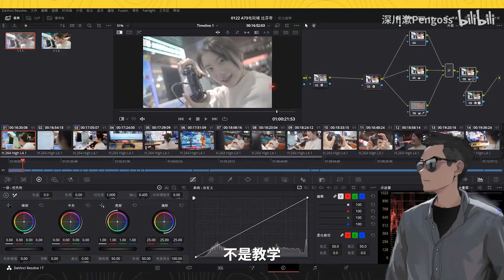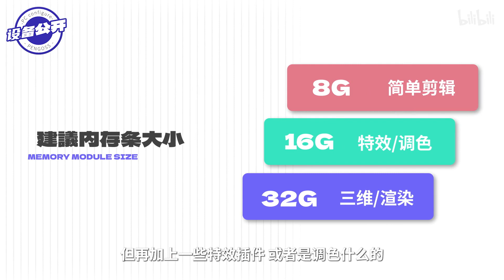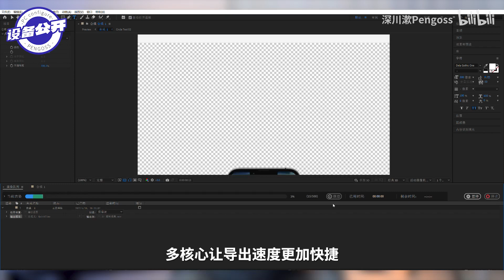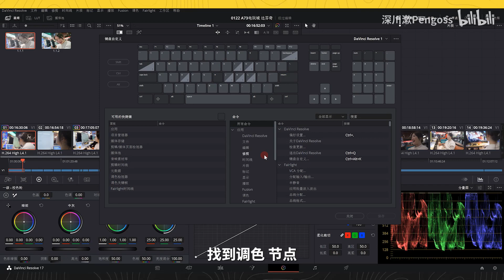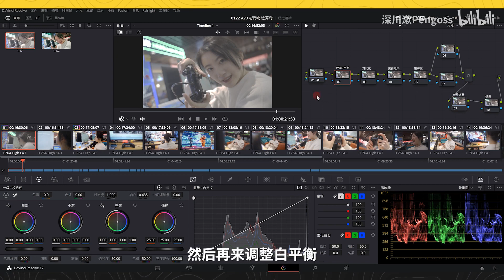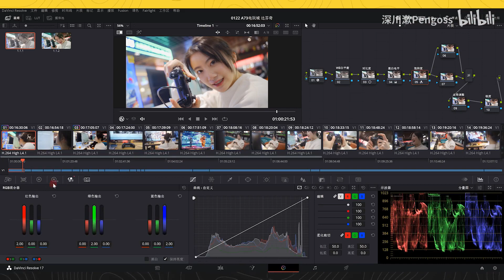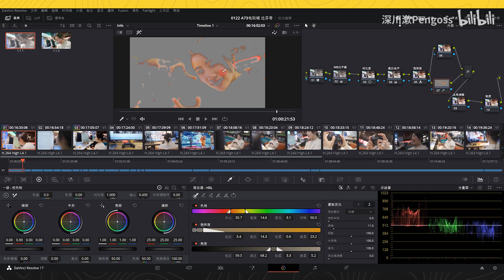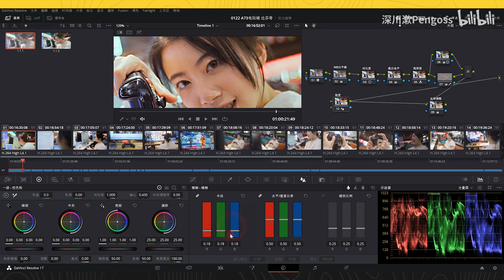「新手向」如何用达芬奇调出质感？我的装机设备大公开！